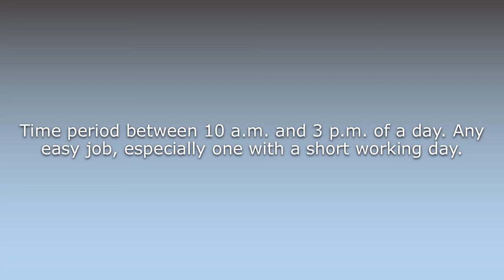What does Bankers' hours mean?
What does Bankers' hours mean in English? Learn the meaning of the word Bankers' hours! How to Pronounce Bankers' hours. Expand your vocabulary, learn words.